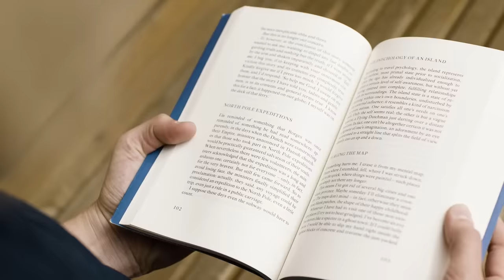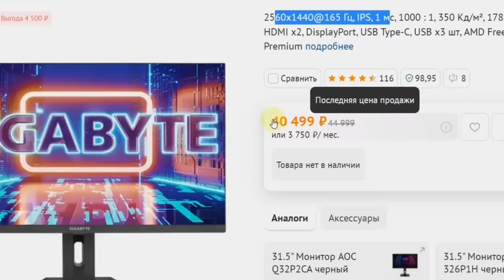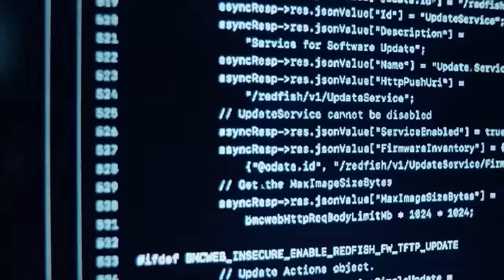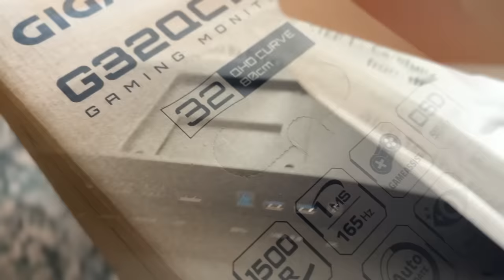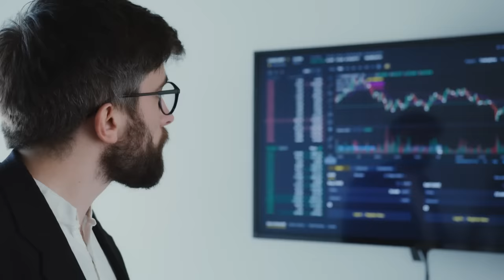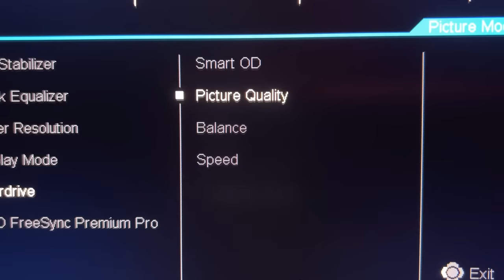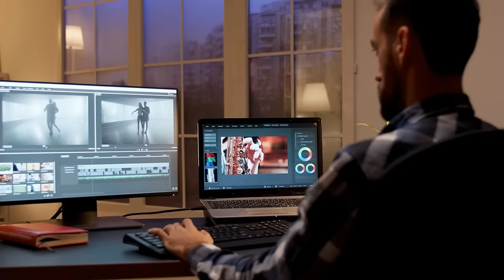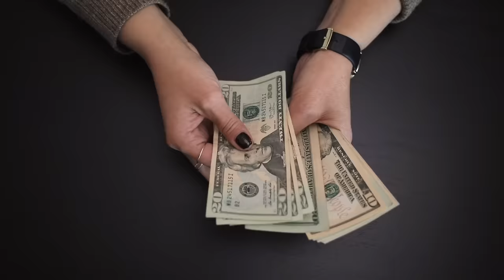КУПИЛ ИГРОВОЙ МОНИТОР ЗА 26.666р НА OZON / 32" 165Hz QHD 2K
🔥Арендуйте бюджетные выделенные серверы Chipcore от Selectel для размещения личных проектов, работы с базами данных и 1С

OZON, 165Hz QHD 2K, КУПИЛ МОНИТОР ЗА 26.666р, gigabyte, G32QC A,